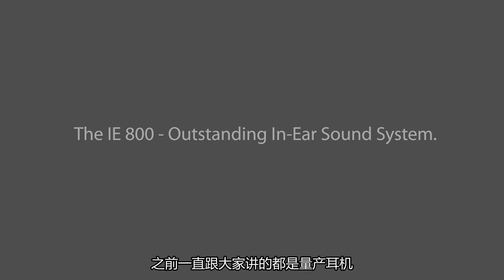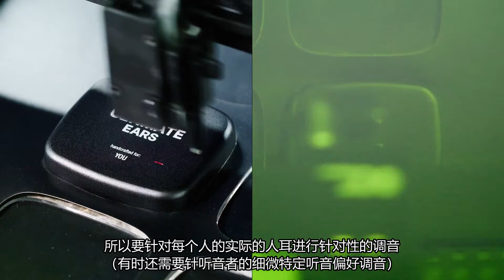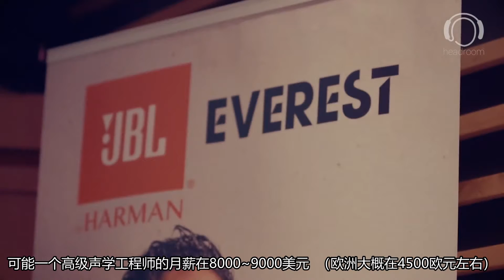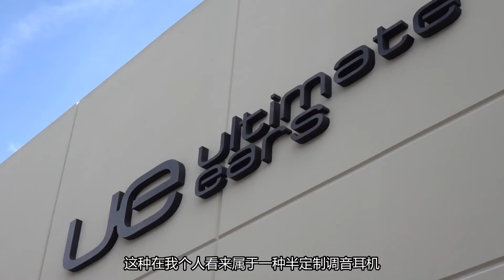【科普】关于定制耳机，你需要知道的~